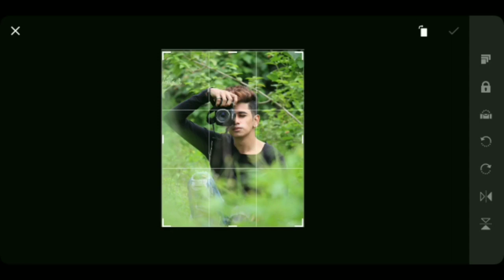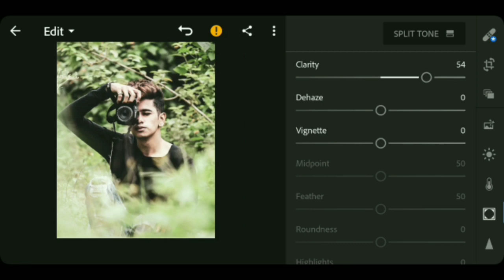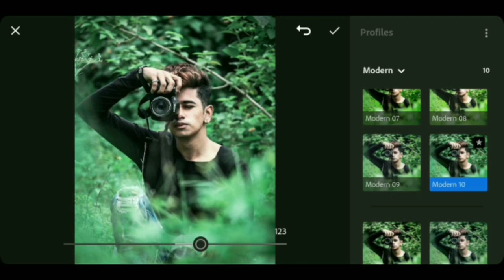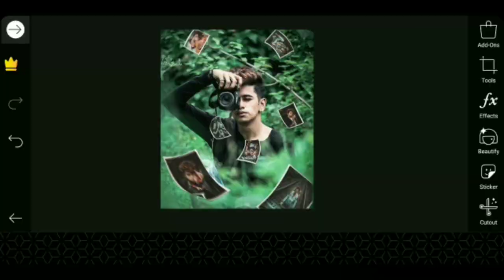NEW HIGH QUALITY PHOTO EDITING 📷 | NEW PROTAIT STYLE NEW FEATURES EDITING | LIGHTROOM EDITING